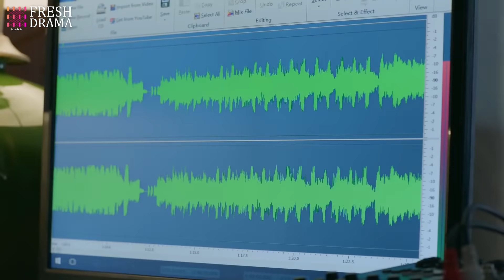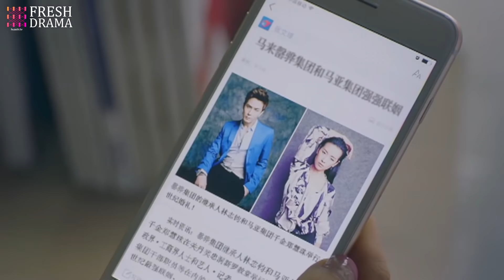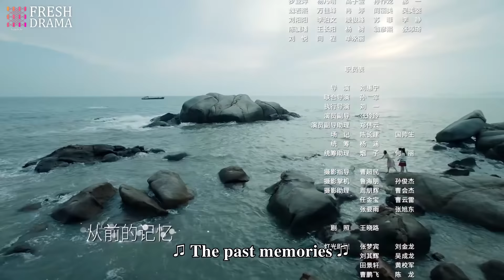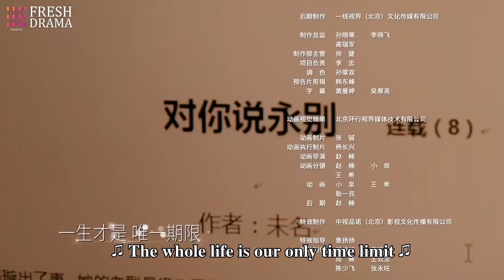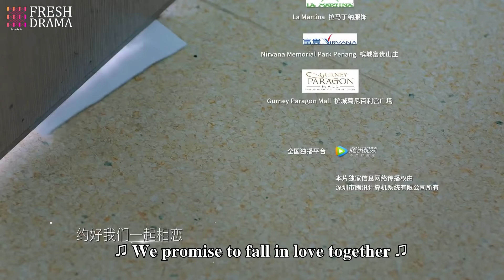【Multi-sub】Love is Leaving EP20 | Nathan Scott Lee, Chen Yan Qian | Fresh Drama